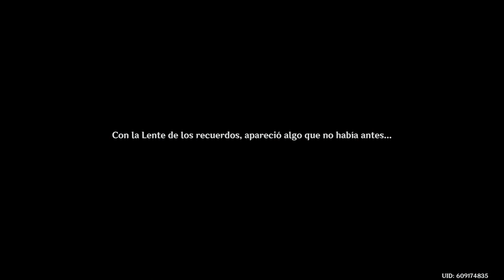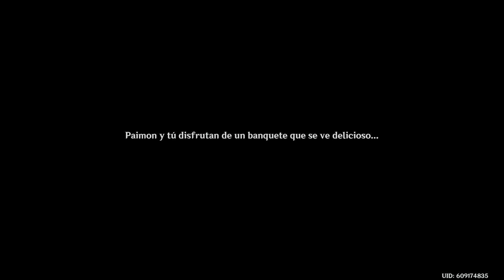Genshin Impact 78